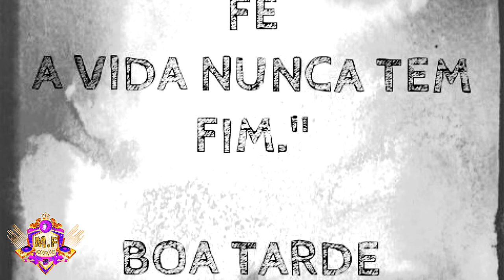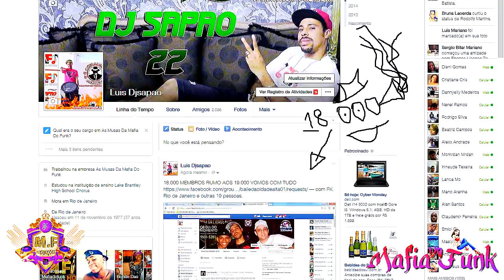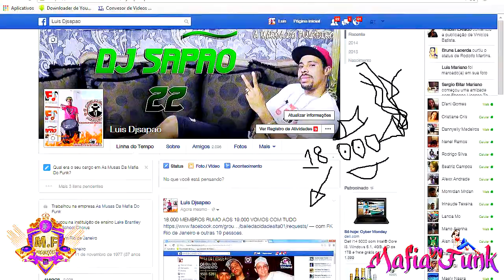# MC CHARUTO OS COMPONETES DO TREM BALA VS MAFIA DO FUNK PRO DJ SAPÃO